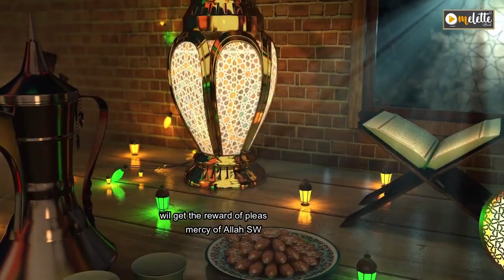Ramadan Kareem Mubarak | Rehmatein Ramadan Promo 2021| Omelette Official- Digital Content Channel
Ramadan Kareem Mubarak to all Muslim ummah. Must watch Rehmatein Ramadan Promo 2021 at Omelette Official- Digital Content Channel and share it with your beloved one.

Omelette Official is coming up once again with its special content w.rt Ramadan in the program series of Rehmatein Ramadan for our viewers.